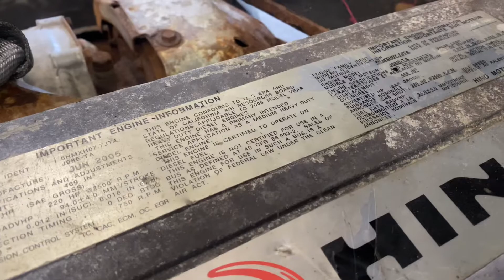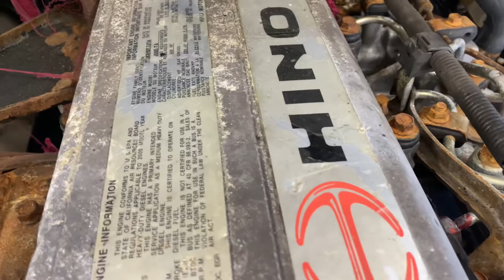(P-27883) 2005 Hino J08E-TA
(Used) 2005 Hino J08E-TA, ENGINE ASSEMBLY- Family Number: 5HMXH07.7JTA, Displacement: 7.7L, Horsepower: 220, E.C.S.: TC,CAC,ECM, OC, EGR, Remanufactured: 03/08/2016, For more information about this item, give us a call. We ship Worldwide! (CRG HEAVY TRUCK PARTS) 929 W PULASKI HWY ELKTON, MD 21921